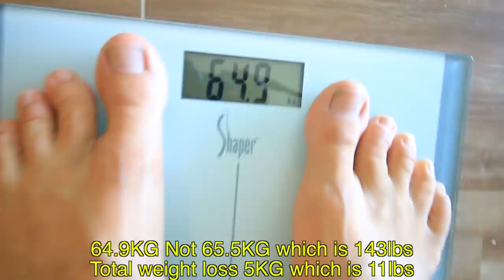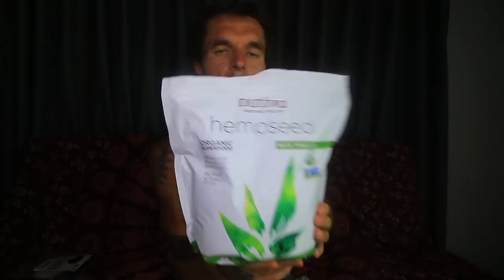MY 30 DAY VEGAN KETO JOURNEY AND RESULTS | 11LBS WEIGHT LOSS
USA, UK And Worldwide Suppliers For The MCT oil, supplements, hemp seeds etc shown in the video are listed below:

(USA) Thorne Research Basic Nutrients (Multi Nutrient Supplement)
Bloom Vegan EPA/DHA
Thorne Research, Indole-3-Carbinol
Organic Black Botija Olives, Herbed & Pitted -
Organic Hemp Seed Raw Shelled -
Cream Of Tartar
Organic Extra Virgin Coconut Oil
Redmond Real Salt, Sea Salt
Natures Plus Organic Pea Protein Powder
Sunwarrior, Classic Plus Organic Protein Powder -
Pure Micronized Creatine Monohydrate Powder

(UK) In the UK you cannot buy most of the items i mentioned in the video, so for anything not found on this UK list, Please use the worldwide links instead.
Nuique Vegan Omega 3 EPA/DHA Supplement

Around one month i decided to make the switch from a high carbohydrate vegan diet that i had eaten for around five years to a vegan ketogenic diet even though i had so much programming in my mind that fats are so unhealthy for us and that we should restrict the intake of high fat vegan foods.I had no idea what to expect but i embarked on this vegan ketogenic diet with open eyes because i love to experiment and this was one of many of my experiment’s that i wanted to document and share with you all in this video!

So in this very long video “MY 30 DAY VEGAN KETO JOURNEY AND RESULTS  | 11LBS WEIGHT LOSS” i go into full detail of the entire 30 day vegan ketogenic journey i went on, what i eat during this time, what supplements i took, what MCT oil i consumed, the benefits and the negatives i noticed on this diet, what my body looked liked before and after, how much weight i lost and much more.

This is one of the most extensive vegan ketogenic result videos on Youtube and i highly recommend you watch the video from start to finish to learn about my whole experience with the vegan ketogenic for 30 days and to also find out if i will continue with this diet or switch back to the high carbohydrate vegan diet.